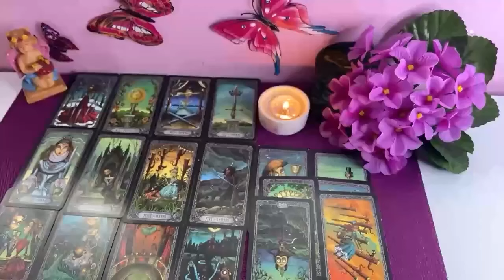CANCER 🧡SOMEONE COMES BACK AND YOUR REACTION IS PRICELESS OCTOBER 2024 LOVE TAROT READING